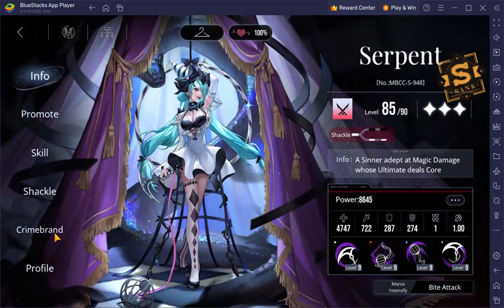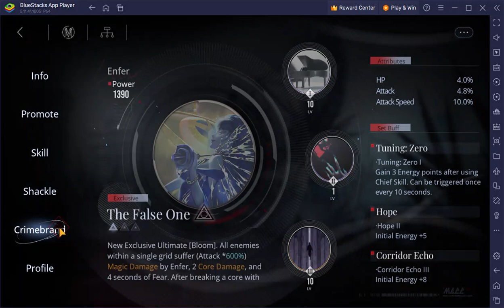[Path to Nowhere] Darkzone - Horo (272k) / Etti showcase